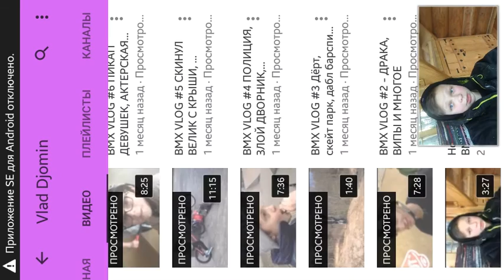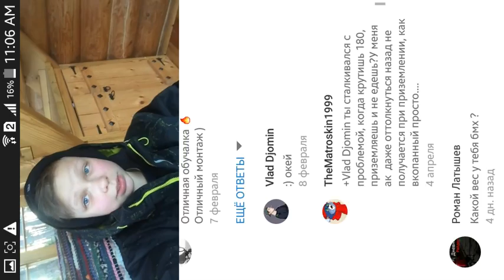Спасибо Vlad'y Djomin'y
Привет Влад если ты смотришь это видео спасибо тебе большое ты самый лучший bmx'ер передай привет в следующем видео желаю тебе 4000000 мл подпишиков